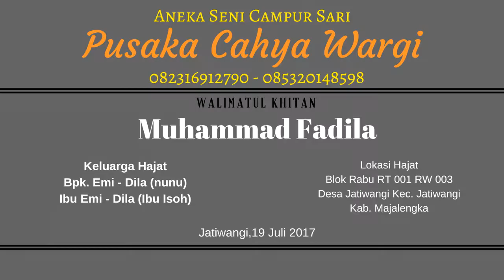1 Jaipong Dangdut Pusaka Cahya Wargi @ Jatiwangi Majalengka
Hub. Facebook Jatiwangi,19 Juli 2017

Walimatul Khitan
Muhammad Fadila

Keluarga Hajat
Bpk. Emi - Dila (nunu)
Ibu Emi - Dila (Ibu Isoh)

Lokasi Hajat
Blok Rabu RT 001 RW 003
Jatiwangi Jatiwangi Majalengka

Aneka Seni Campur Sari
Pusaka Cahya Wargi